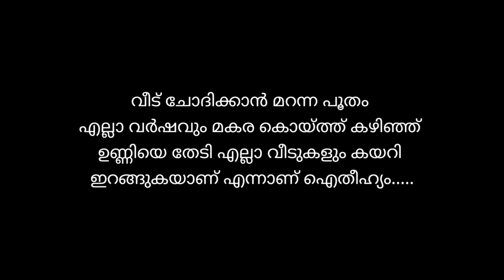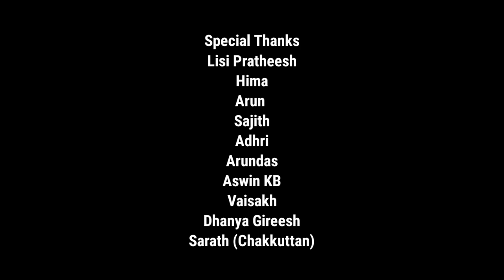Pootham | പൂതപ്പാട്ട് | Team Teachnectics | Athira mannur | Prasoon Raj | Teachnetics TM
Hlw guys,

In this video we  try to recreate the poothapatt to a short album..

Lovely TeamTeachnetics